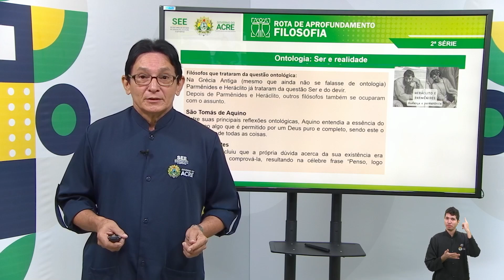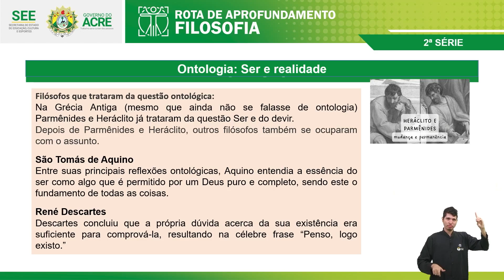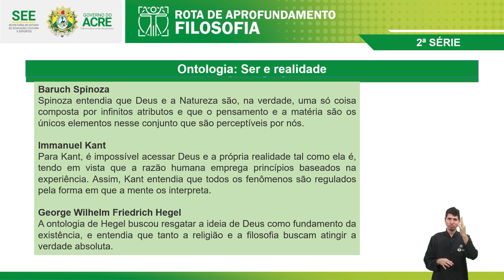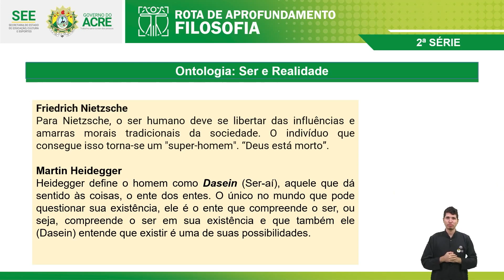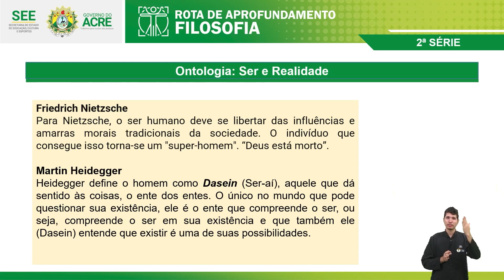Educação Híbrida - Filosofia - Ontologia: ser e realidade - Parte 2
Educação Híbrida
Rota de Aprofundamento de Filosofia
Aula: Ontologia - ser e realidade - Parte 2
Professor: Izaías França Maia